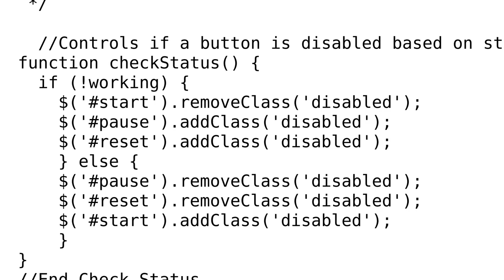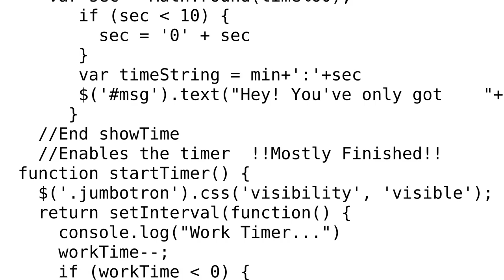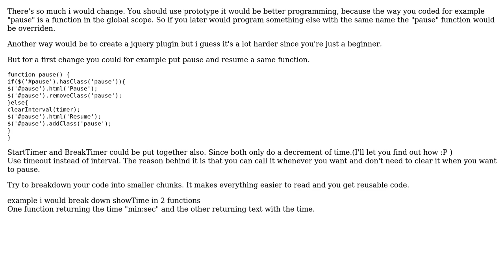Code Review: Pomodoro Timer via setInterval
With thanks & praise to God, and with thanks to the many people who have made this project possible! | Content (except music & images) licensed under CC BY-SA | Music | Images & others | With thanks to user Marcio user Donavin user 200_success and the Stack Exchange Network Trademarks are property of their respective owners. You are responsible for your own actions.